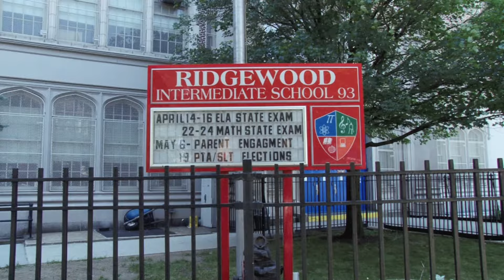I.S. 93 Ridgewood